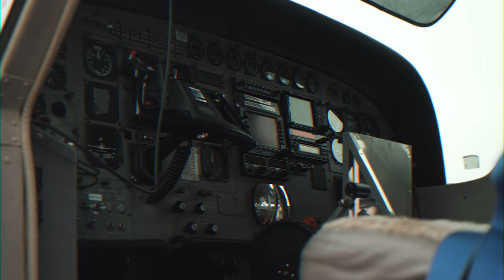HANGING OUT OF THE PLANE or behind the scenes music video BRIDGE - Body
We were shooting a music video in the sky for the artist Bridge and his new song Body.

With the mission in mind to share the SKY with 1,000,000 souls and IGNITE Your LIFE FOREVER.

Song copyright in this vlog  Drive - GODAMN Remix